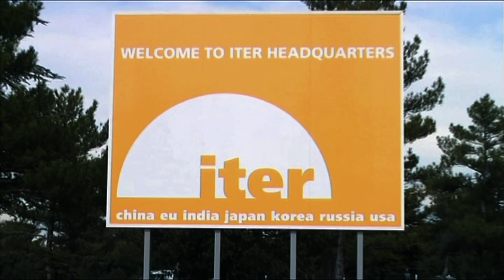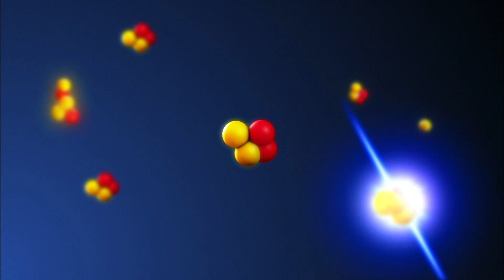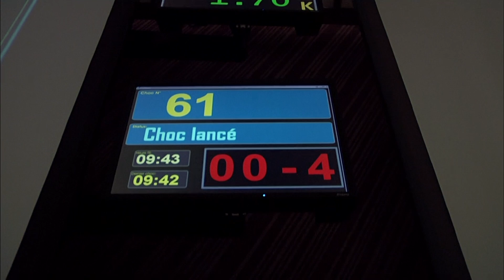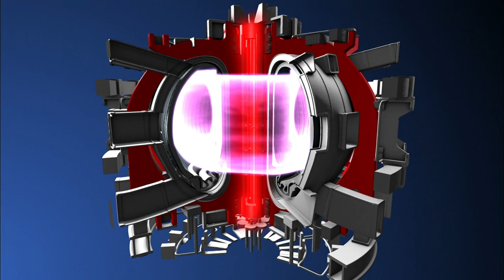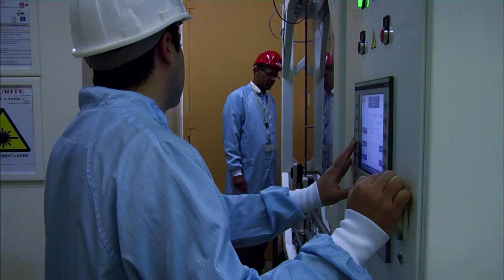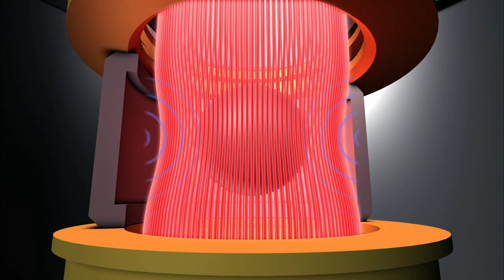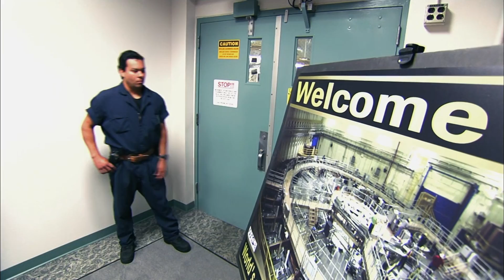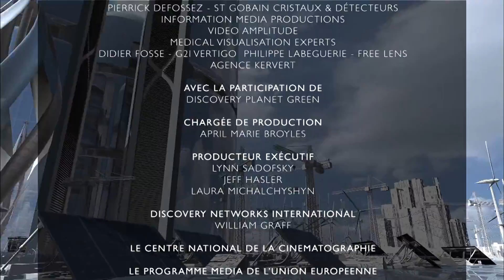Défit écologique - ITER, le défit pour une énergie propre et sure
D’ici 2050, les réserves de combustibles fossiles de la planète seront quasi épuisées alors que les besoins en énergie ne font qu’augmenter. Une solution : La fusion nucléaire - une source d’énergie à la fois puissante, propre et sure.